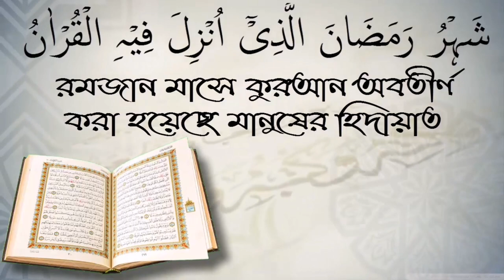বাসাবাড়িতে কোরআনের আয়াত ঝুলিয়ে রাখা যাবে কি? শাইখ কাজী জাহিদ মাদানী।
বাসাবাড়িতে কোরআনের আয়াত ঝুলিয়ে রাখা যাবে কি? শাইখ কাজী জাহিদ মাদানী। স্বাগতম আপনাকে AL FURQAN media.